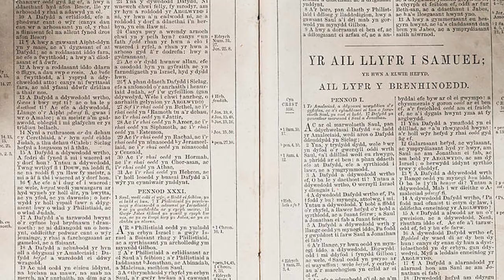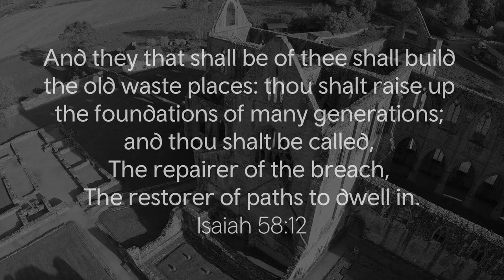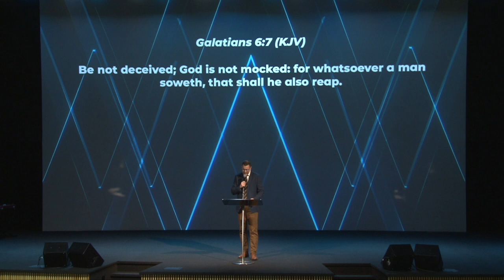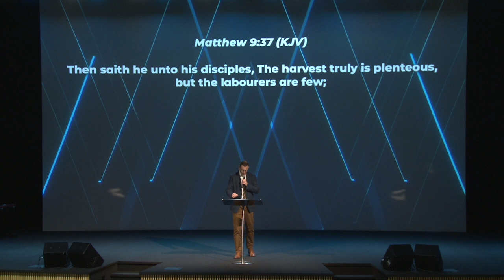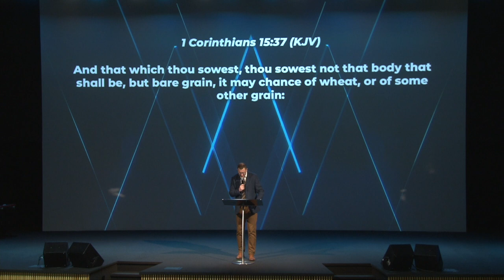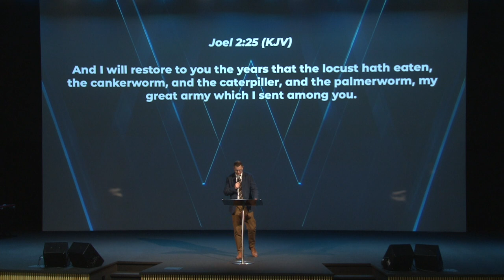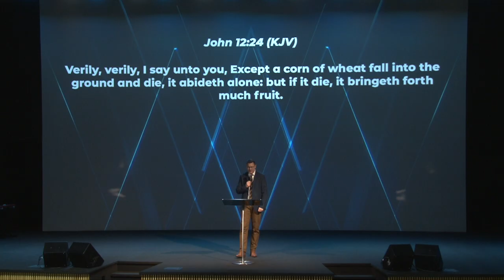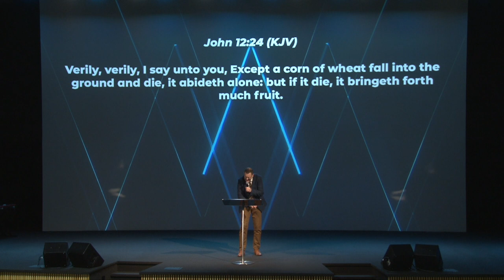The Law of the Harvest - Missionary Kyle Kelley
Missionary Kyle Kelley preaching Friday evening. January 21st, 2022.

If you would like to support Kyle and Amanda Kelley please visit capitalcommunity.ca/give and put "Kelley" in the memo.